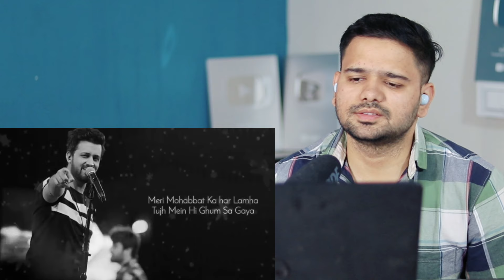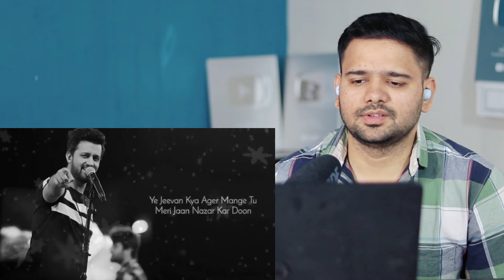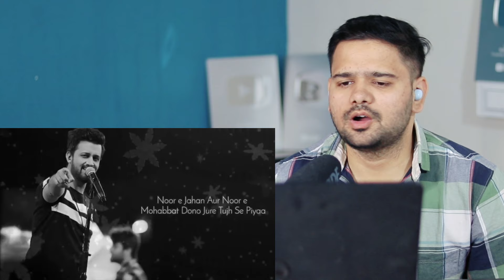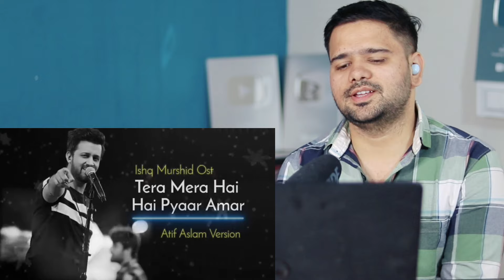Ishq Murshid OST Covers From India & Pakistan